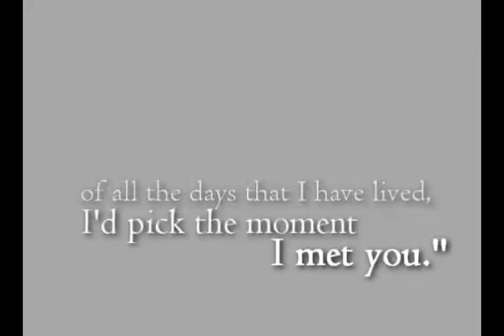Goar Sample Video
Rough cut of Goar Montage.